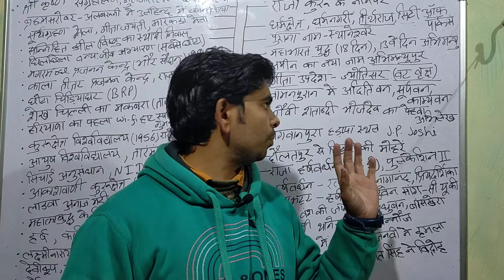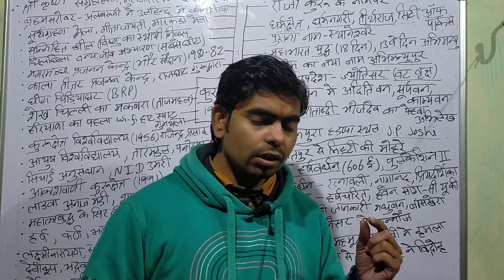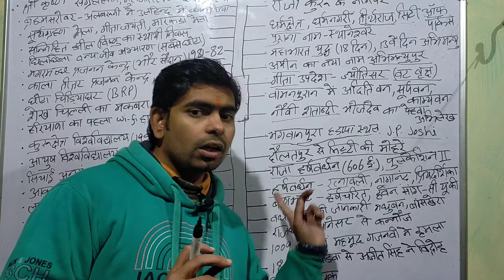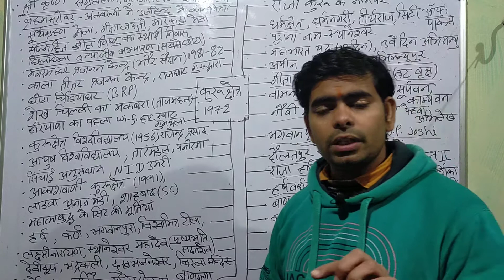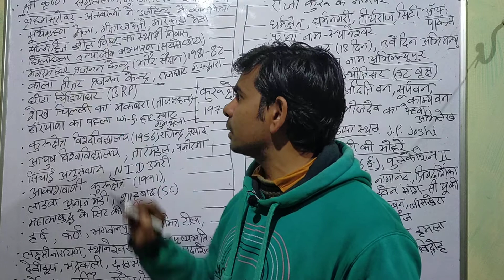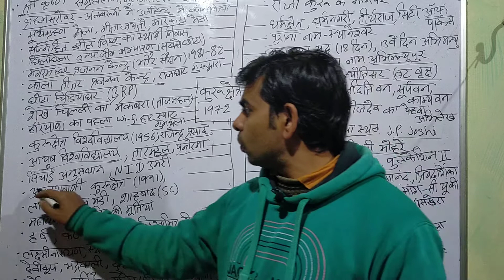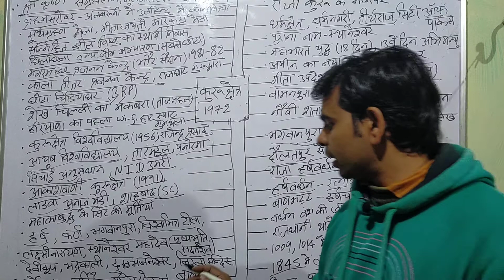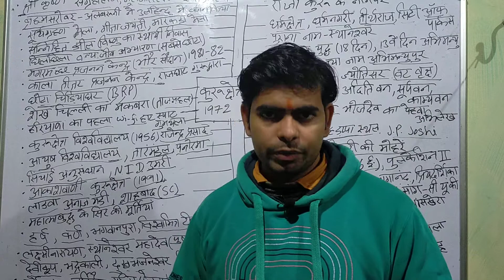Kurukshetra ke bare me sampuran jankari/haryana gk for all haryana exams by Sachin Dev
all about kurukshetra gk/haryana gk for all haryana exams